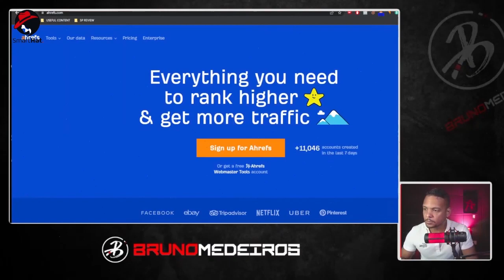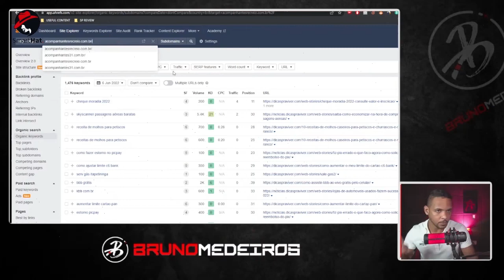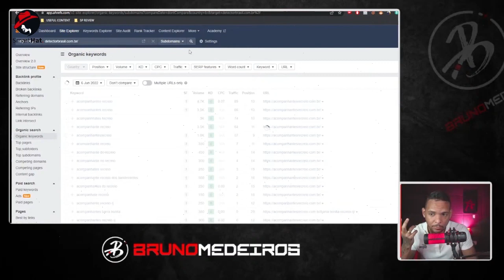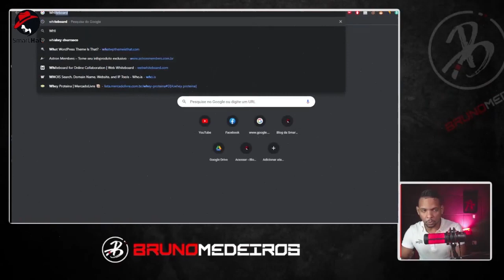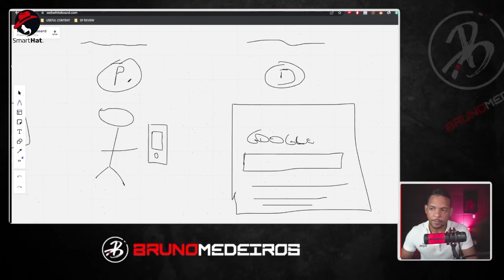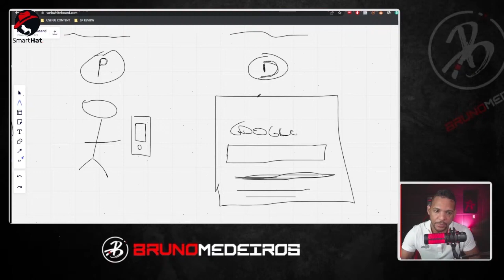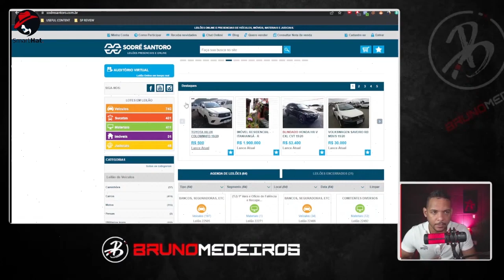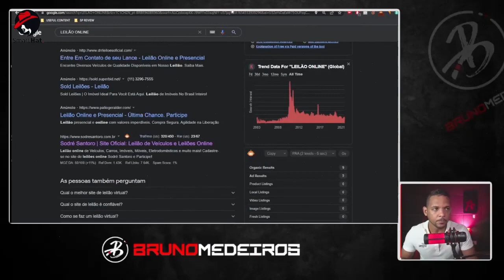SITE GENÉRICOS SÃO BONS PARA POSICIONAR NO GOOGLE EM 2023?!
✅Acesse meu EBOOK GRATUITO com os 120 melhores Nichos